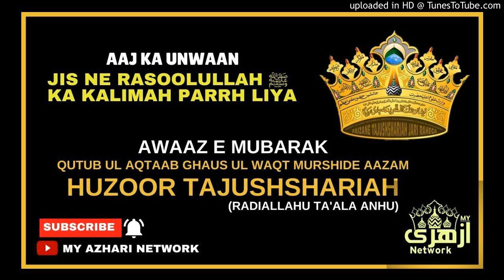Jis ne Rasoolullah ka Kalimah parrh liya Awaaz-e-Mubarak Tajush Shari’ah (Alayhir Rahmah)